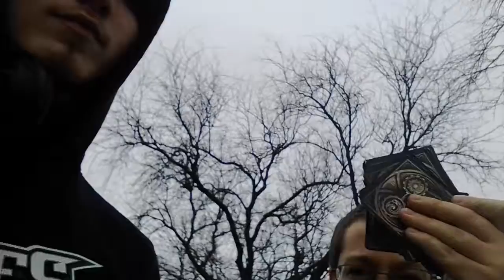In The Dangerous Habitat Of Wa-Hi Is An idiot With another Idiot!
This is all for jokes, hope you all enjoyed!